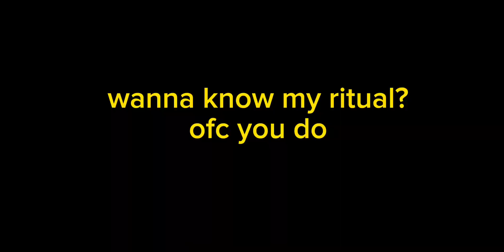my Oberon and Suzuka rolls were some what lucky..?